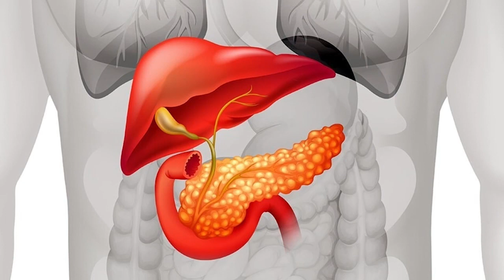Борьба с Раком Поджелудочной: Уникальный Подход и Искусство Хирургии!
Приветствую вас, коллеги и пациенты! Сегодня я хочу поделиться своим опытом в проведении сложных операций при раке поджелудочной железы, особенно когда опухоль проросла в сосуды.
Рак поджелудочной железы – это одно из самых серьезных и сложных для лечения заболеваний. Особенно трудностями сопряжены случаи, когда опухоль затрагивает крупные сосуды, такие как портальная вена или верхняя брыжеечная артерия. Такая локализация опухоли значительно увеличивает сложность хирургического вмешательства и требует особого подхода.
В этих случаях мы сталкиваемся с необходимостью не только удалить опухоль, но и восстановить нормальный кровоток, что является ключевым моментом для сохранения жизненно важных функций органов и тканей. Для этого применяются различные методы реконструкции сосудов.
Такая операция требует высочайшего уровня мастерства и точности, поскольку любая ошибка может привести к серьезным последствиям. Но благодаря многолетнему опыту в области кардиохирургии, нам удается успешно проводить такие операции, давая шанс на жизнь многим пациентам.
Стоит отметить, что каждый случай уникален, и подход к лечению выбирается индивидуально, с учетом всех особенностей заболевания и состояния пациента. Моя цель - не просто избавить от опухоли, но и максимально сохранить качество жизни моих пациентов после операции.
Благодарю за ваше внимание и готов ответить на ваши вопросы в комментариях. Вместе мы сильнее!